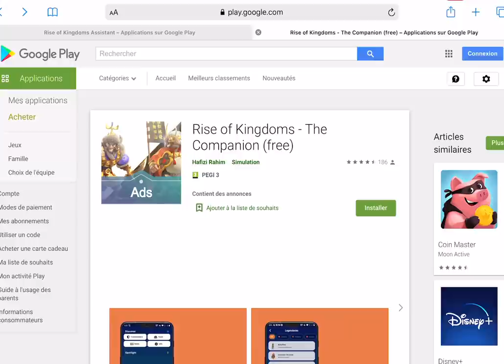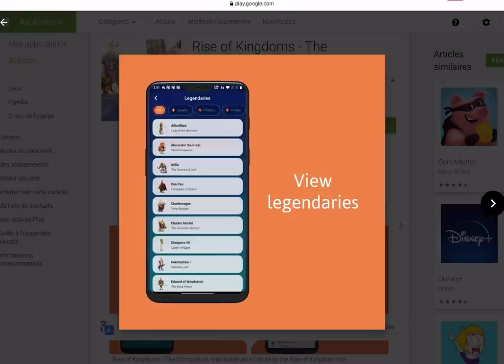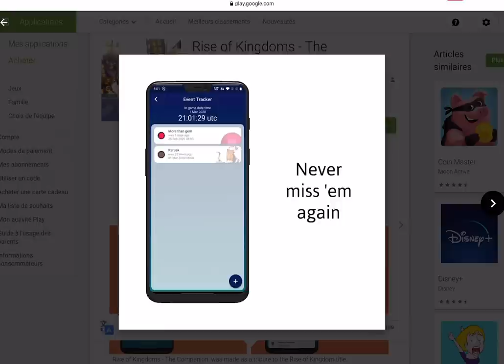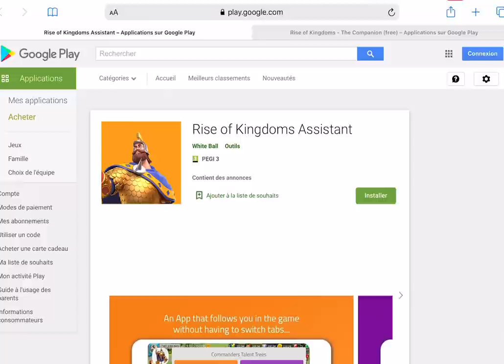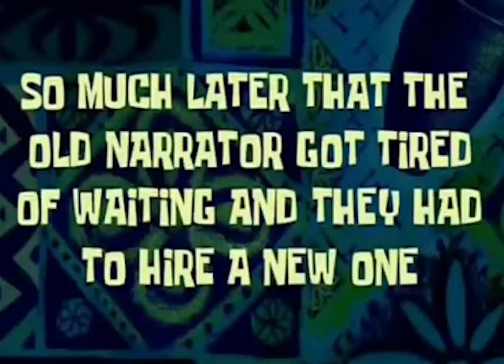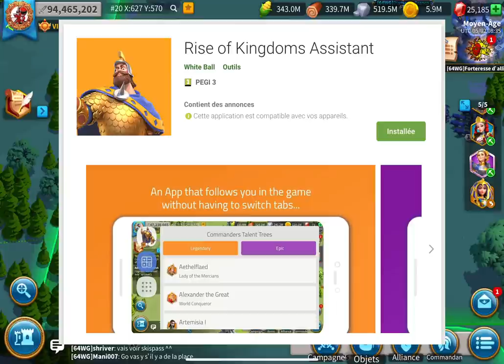NOUVELLE APP ROK ASSISTANT : FONCTIONNALITÉS ORGINALES - CONCURRENT ROK COMPANION - Rise Of Kingdoms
Une nouvelle application pour RoK : RoK Assistant, qui vous aidera beaucoup dans le jeu.